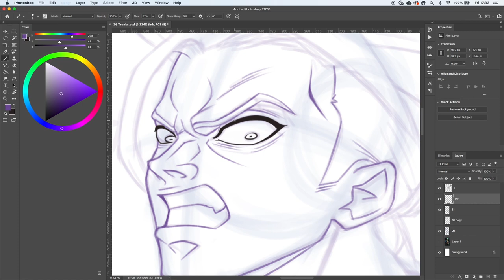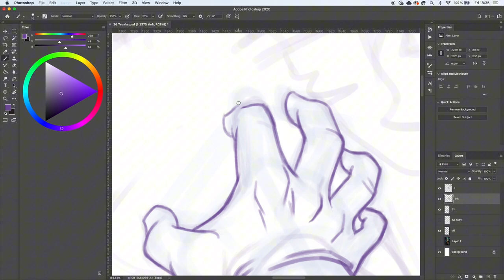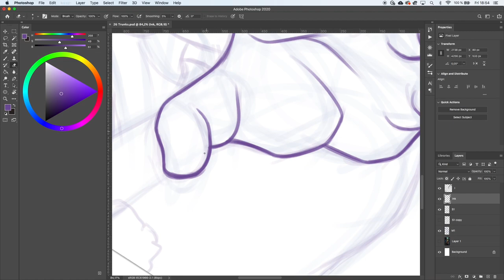INKTOBER DAY 21: TRUNKS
SSJ Trunks with battle damage for Inktober day 21! Only 10 days to go!